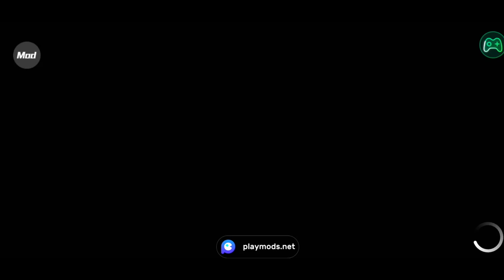CAR SIMULATOR 2 || FERRARI ENZO car speed test || ANDROID GAMEPLAY BY OPANA GAMES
Hi Friends!
channel i regularly upload video on Driving, Simulator,
Simulation, Parking, Multiplayer etc.

my videos.